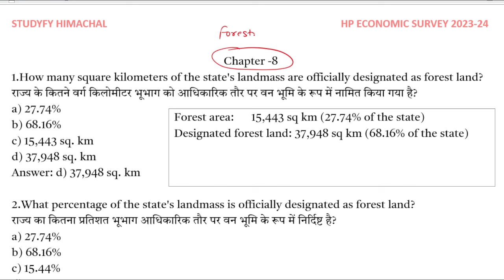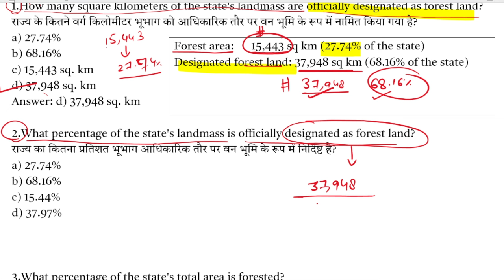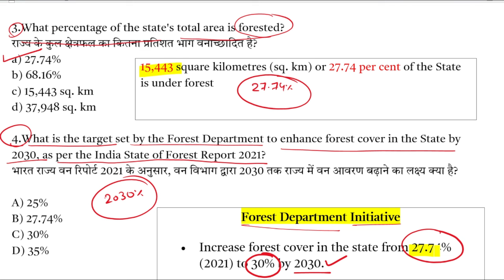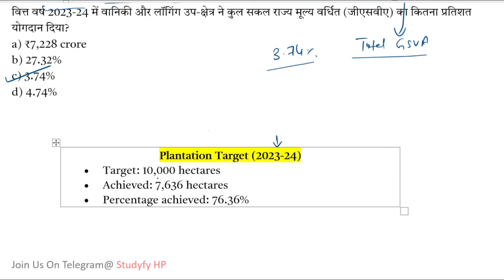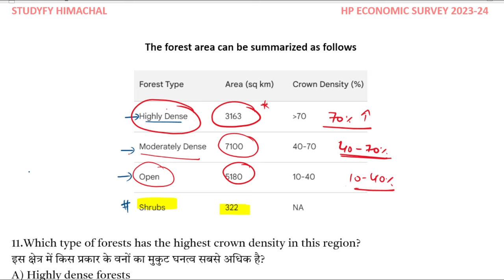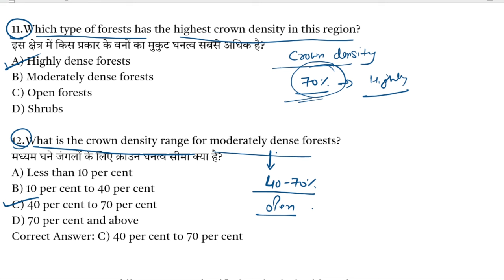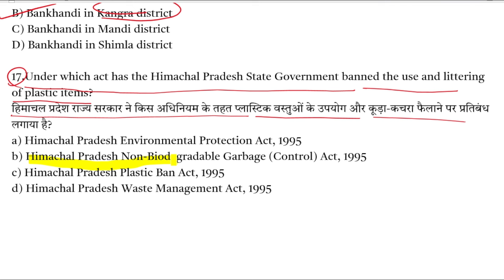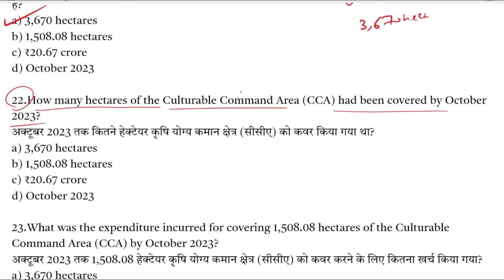HP Economic Survey 2023-24 || Chapter 8 ||Economic survey for Allied , HPAS, HPPSC PGT 2024 Forestry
To buy  HP GK MCQS Booklet pdf inbox me on telegram just search @  sharma1394

(hp economic survey 2024, hp economic survey for allied ,hp economic survey HPAS 2024,hp economic survey NT 2024 ,hp economic survey chapter 4 Banking and Finance institutions )

HP Allied 2024 Exam date | कब होगा Prelims , H.P Allied Services Exam 2024, Himachal Allied Prelims Strategy,HP Allied 2024 Notification,Himachal Pradesh Lecturer e-Admit Cards | HPPSC SHIMLA Admit Card,HP Allied 2024 Exam date,HPPSC Subordinate Allied Exam 2024, HP Allied Services 2024 | Complete Notification- Eligibility, Exam Pattern & Syllabus. HPPSC Shimla,HP Allied | Previous Year Questions
HP Allied Examination | Pattern and Eligibility Criteria,MISSION ALLIED 2024,Himachal Current Affairs
HP Allied 2023 Complete Booklist | Prelims & Mains Books,HP ALLIED SERVICES PREVIOUS YEAR GK QUESTIONS || HIMACHAL PRADESH ALLIED SERVICES GK,HPPSC HP GK TOP 100 + MCQ,1000+ HP GK MCQs

hp gk accountant , hp gk auditor hp gk hp police, HP PATWARI HP GK,
hp gk vidhan sabha clerk ,joa it preparation 2024 | hp gk classes 2024 | hp current affairs 2024 hp gk tet hp gk jbt commsion hp gk tgt commission

hp gk hp police recruitment
hp gk hp police